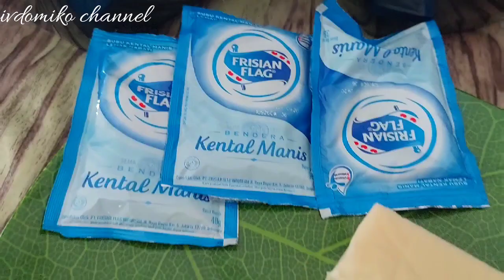Kue kering tanpa oven tanpa mixer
Kue kering tanpa oven tanpa mixer , kue kering dari empat bahan dan bahan-bahannya  sering kita jumpai.

Kue kering dari tepung maizena rasanya enak sekali, meski dibuat tanpa mixer dan dimasak tanpa oven rasanya tetap enak tidak kalah dengan kue kering yang dipanggang dengan oven.

Kue kering maizena sajian enak kue lebaran nih teman-teman.
Dicoba  ya... cara membuat kue keringnya sangat gampang.

Cetakan kue keringnya juga boleh menggunakan peralatan seadanya yang ada di rumah.

Resep dan bahan kue kering tepung maizena tanpa mixer tanpa oven
Tepung maizena 300grm
Margarin 150grm
Susu sachet 3bks( 3bks sama dengan 6sdm Susu kental manis)
Keju parut 50grm(atau seperlunya)
Coklat choco chip 50grm